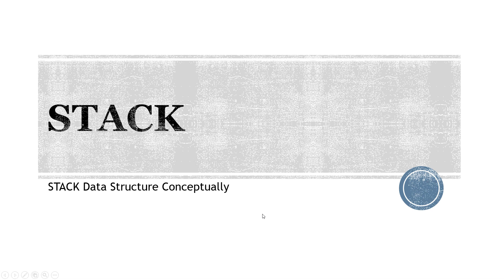Introduction to Stack | Introduction to Stack Playlist